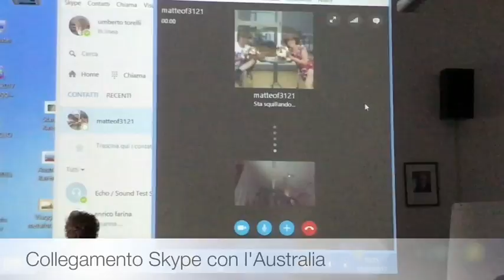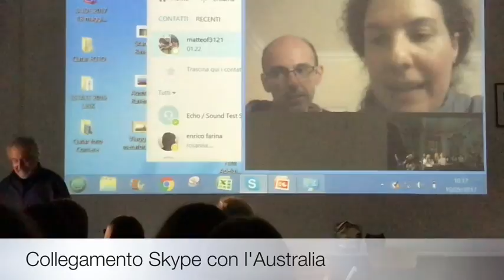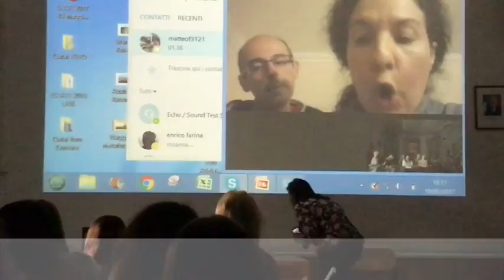Ravenna2017 Umberto Torelli Conferenza Educational "Australia"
Fare i Conti con l'Ambiente - Ravenna2017